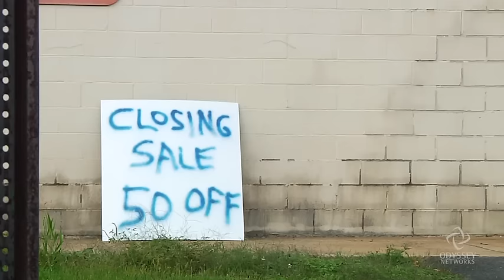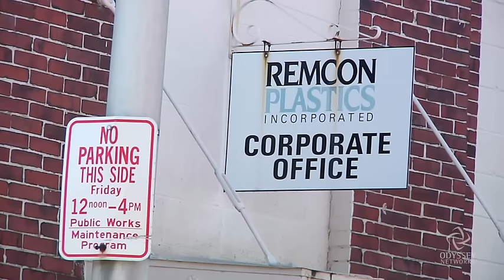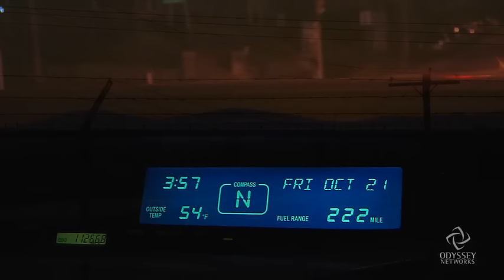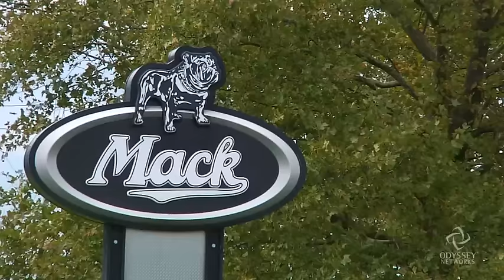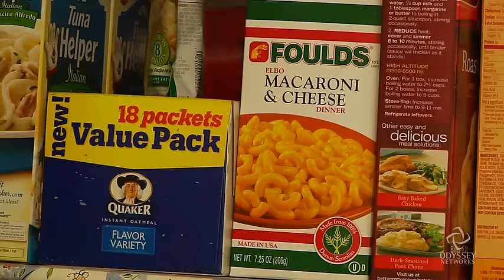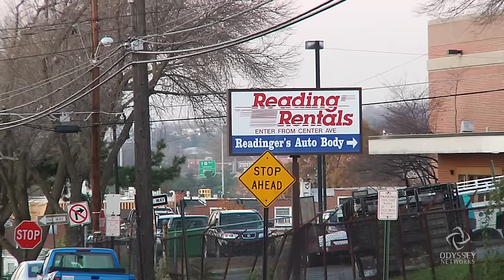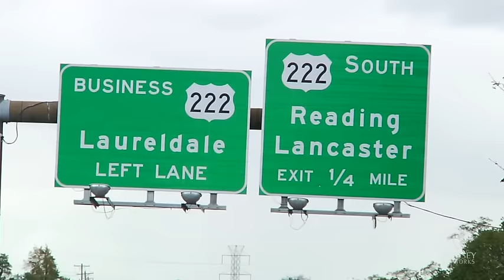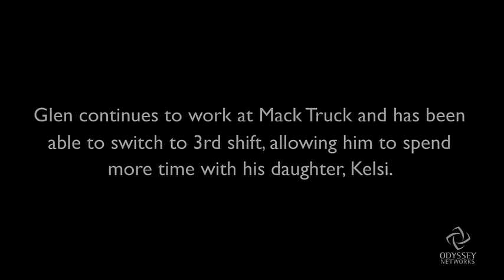Faces of Poverty: Life at the Breaking Point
Reading, Pa. was recently named the poorest city in America, according to recent census figures. Forty-one percent of the city's residents live below the poverty line.